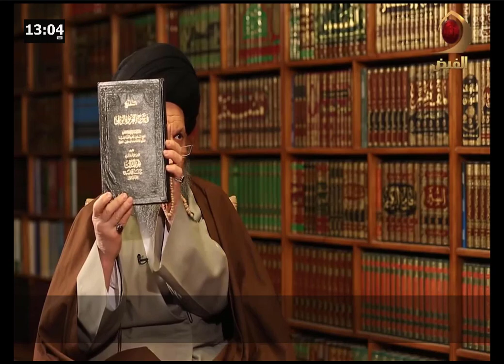Problem tekfira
Sejid Kemal Hajderi; Islam; reforma vjere